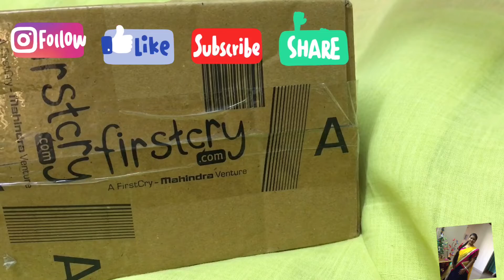Best Discounts on FirstCry.com